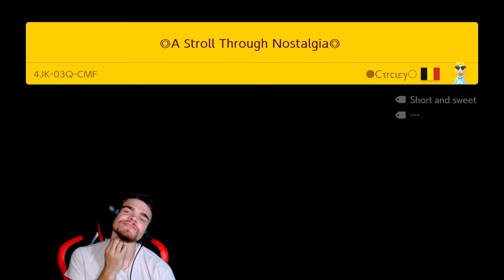Yes, I actually tried to beat it...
LET'S RUN IT BACK!

The ULTIMATE goal is to beat 100 Expert levels without skipping! The realistic one is... to beat 10.

Welcome BACK to the Endless Expert No-Skip Endless Challenge where I will try to beat as many Expert levels in a row in Mario Maker 2 WITHOUT skipping! I'm pretty trash, so we shall see..

Super Mario Maker 2 is a Nintendo game where you can make courses for others to play/ play courses which can range in difficulty from Easy mode to SUPER Expert. There are thousands of levels in this game, which makes it a different experience every time you play.